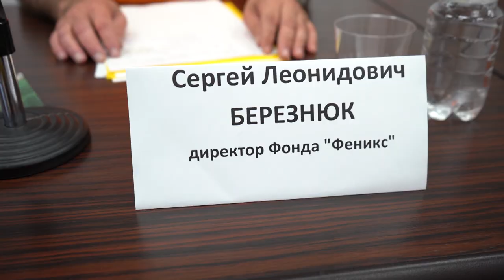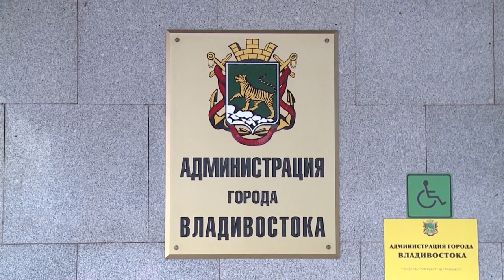Быть «Дню тигра» или нет?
Быть «Дню тигра» или нет теперь решает негосударственный некоммерческий фонд. Организация «Феникс» оформила исключительное право на товарный знак «День тигра» и этим лишила Владивосток МАССОВОГО праздника. Мэрия даже собралась судиться, но это не точно…